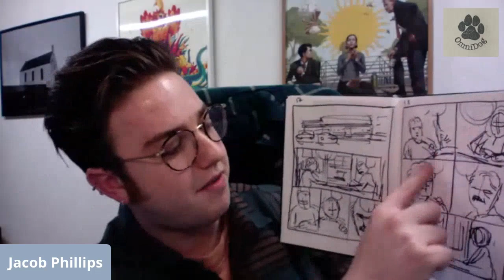Crime Corner Creator Interview: "Criminal" Colorist Jacob Phillips